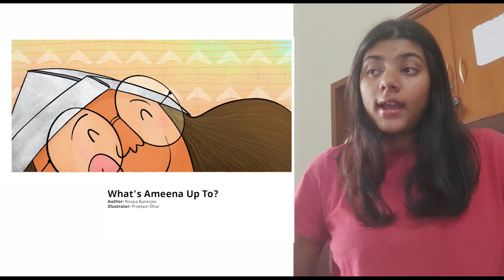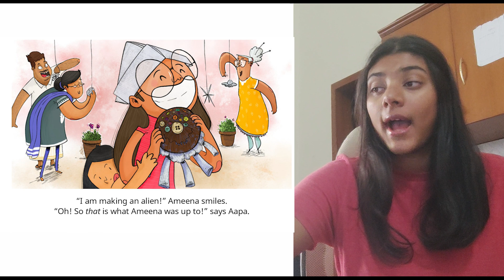A Story A Day | What's ameena upto | Arya Kenghe